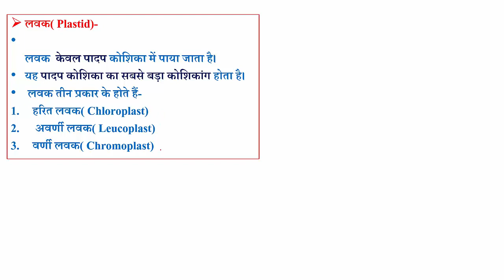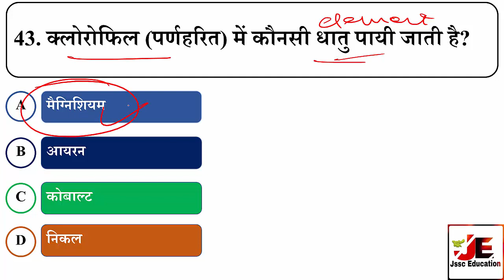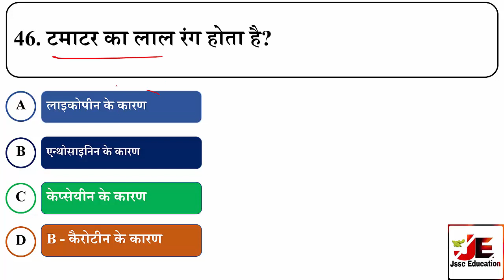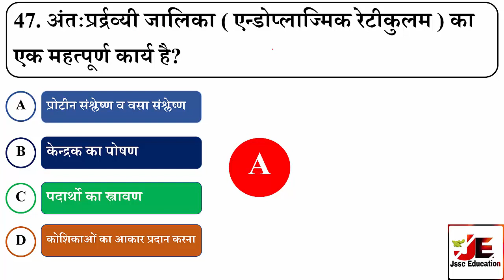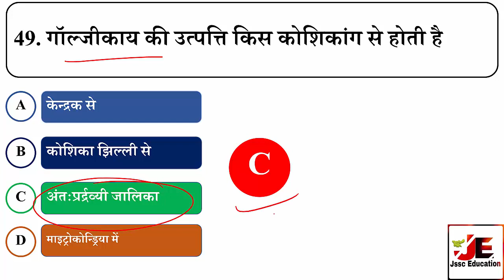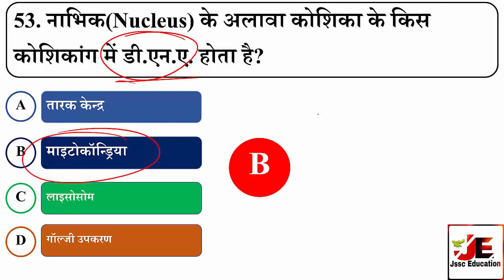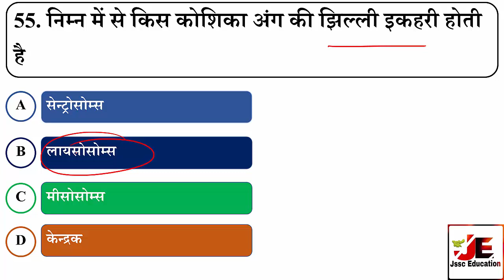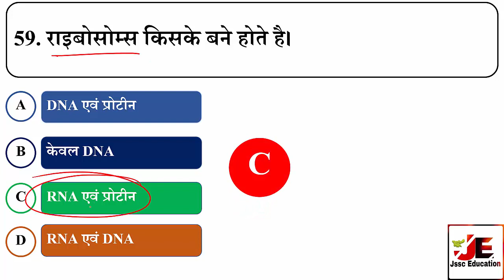General Science MCQ Series -14 jssc| jpsc (CYTOLOGY- कोशिका )| BY- L.M.SHARMA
For Full JSSC CGL Class Call_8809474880 or Download APP

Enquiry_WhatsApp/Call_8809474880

In  this lecture we will cover EXCRETORY SYSTEM
This video will be very useful for the Jharkhand competitive exam like jssc CGL, Jharkhand Police exam, Jharkhand Public Service Commission, jpsc,
 And for all exam like SSC exam, Railway, railway NTPC exam, UPSC exam, MPSC exam, BPSC exam,uppsc exam.For Full JSSC CGL Class Call_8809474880 or Download APP

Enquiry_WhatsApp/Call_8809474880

 And for all exam like SSC exam, Railway, railway NTPC exam, UPSC exam, MPSC exam, BPSC exam,uppsc exam.- कंकाल तंत्र

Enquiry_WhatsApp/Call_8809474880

 And for all exam like SSC exam, Railway, railway NTPC exam, UPSC exam, MPSC exam, BPSC exam,uppsc exam.